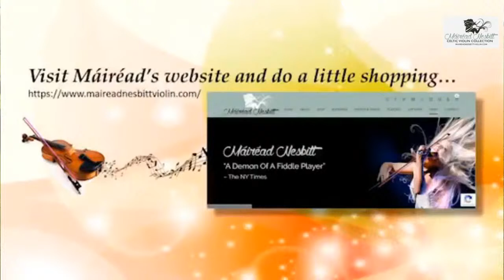Máiréad Monday Moments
maireadnesbitt monday moments was live with @ChloeAgnewOfficial as the highlighted chat! celtic and irishmusic with chats and tunes from the original series Máiréad Mondays with sneak peeks at the new show Celtic Spells out in 2023! New album out soon!